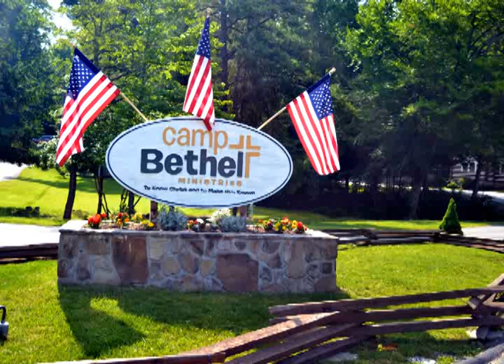Camp Bethel 2013 Promo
Camp Bethel in Wise, Virginia has been in the Christian camp ministry since 1939. We offer summer camps for ages 8-19.  Our 160 acre camp includes a swimming lake, zip lines, ropes course, shooting range, disc golf, wilderness activities, and much more!